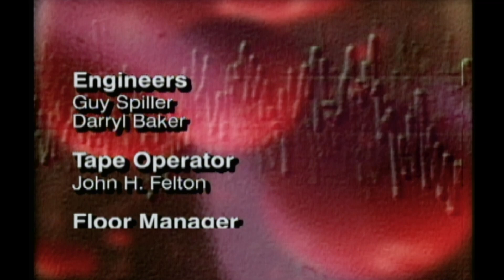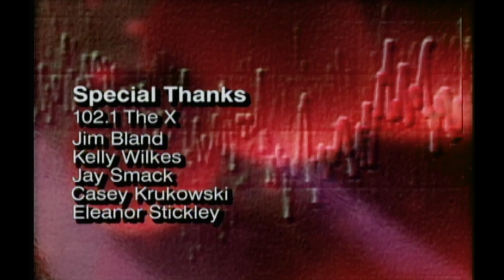Can Utility, Heath Haynes and The Crying Shames, and Meanflower | The Music Seen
Alternative Music takes the stage with power trio Can Utility and the underground country rock vibe of Heath Haynes and The Crying Shames, with Meanflower's heart felt melodic grooves ending the evening. Recorded at The Canal Club in Richmond VA, 2003.